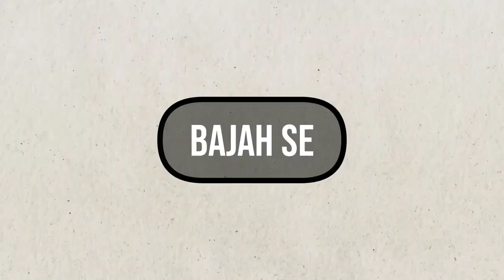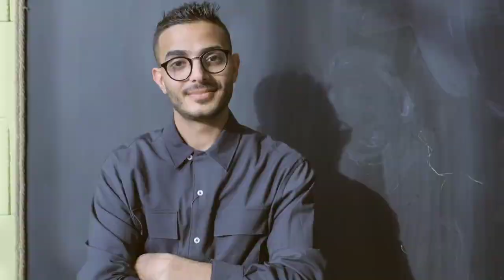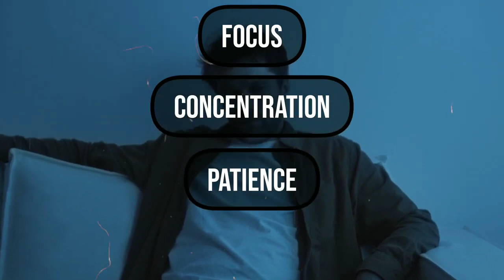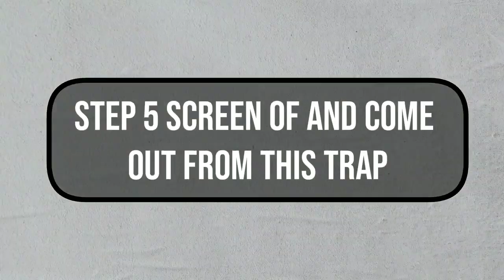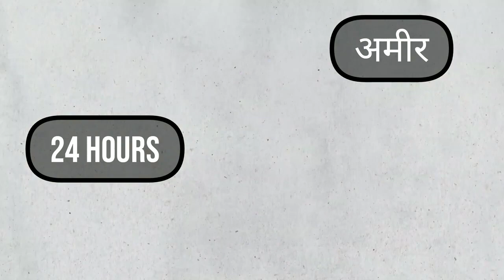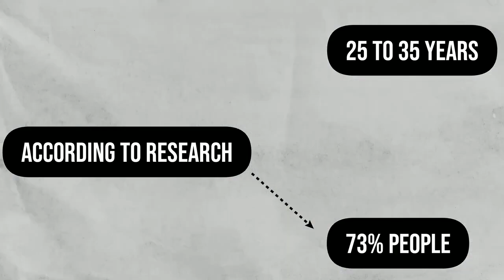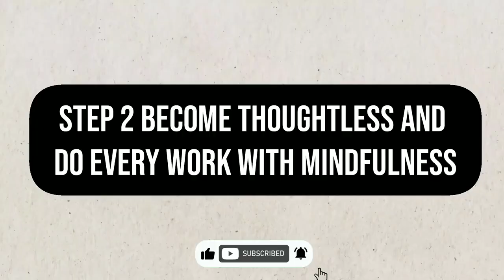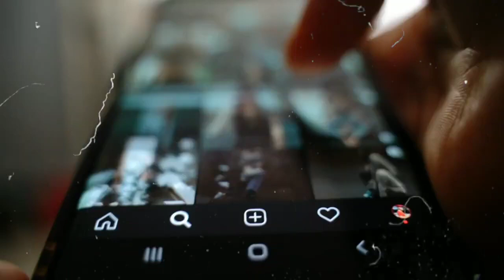7 Days to Change Yourself Completely (Complete Roadmap) - 6 Steps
7 Days to Change Yourself Completely (Complete Roadmap) - 6 Steps

Hey there! Ever felt like you're stuck in a rut or just want to make things better? Well, you're in the right place! In today's video, we're kicking off a special 7-day challenge that's all about shaking things up and making positive changes in your life. It's like a mini-revolution, and you're invited!
I'm sharing some awesome secrets that can seriously turn things around. We're talking simple, doable steps that can make a huge difference.
I'll break down the challenge day by day. No rocket science, just practical things you can start doing right now.
Hit play and let's start this journey together! Your awesome new life is just seven days away.

 • The Power of Silence - 7 Reasons Why ...
The mind traps

 • मूर्ख मत बनो चालाकियाँ समझो: 7 Mind T...
10 years goal in 6 months

 • 10 साल के Goals बस 6 महीने में पूरा क...
5 most bad habits

 • 😭आपकी जिंदगी खतरे में हैं | These Hab...

 / mrselfboost

Hit that 'Subscribe' button and ring the notification bell to stay updated on this life-changing challenge, and be sure to share this video with friends , family and more so that they can also get changes in his life with your  exciting journey. Together, we'll redefine that we can do anything in our life.

Our mission is to help you become the best version of yourself and guide you on a journey of positive transformation. Here, you'll find a collection of videos that offer fresh perspectives, allowing you to view life through a positive lens. Join us as we share a variety of engaging and motivational videos to uplift and inspire you on your path to personal growth.